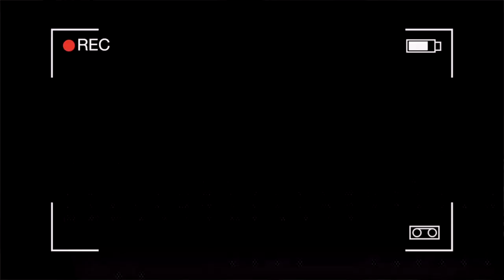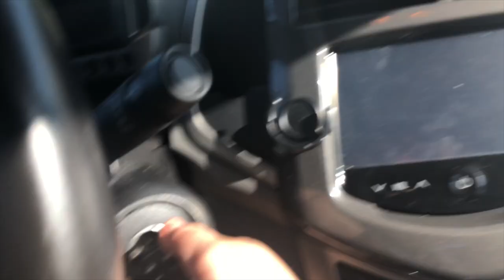GRWM: 🐻 TEDDY BEAR EYE LOOK🐻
Another get ready with me !!hope y'all enjoy!!

              ~love you lots Frankie hearts💕

💕Dj Quads
~MISSING SOMEONE
~FLOVWERS

~DIZZY
~BALLONS
~CANALS

💕TOMPPABEATS -WONT LEAVE YOU